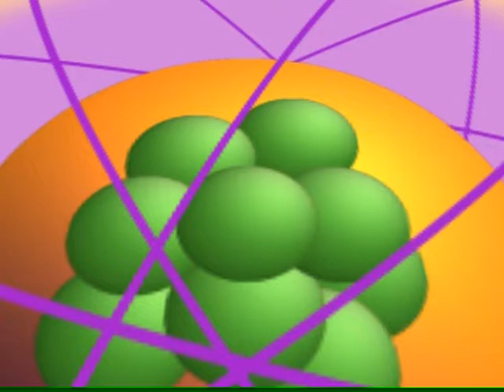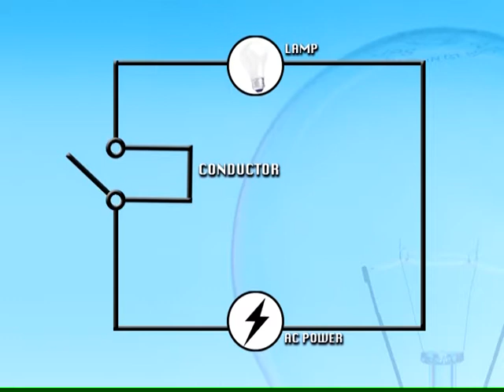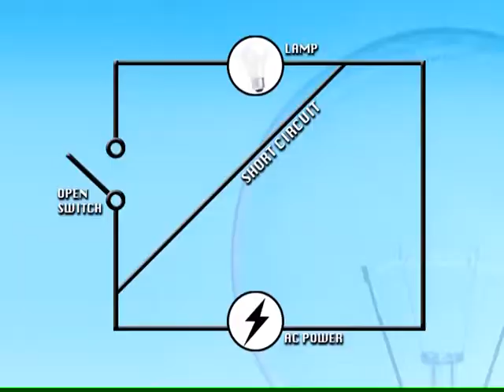Outdoor Electrical Safety Chapter 1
Electricity is a force we take for granted. Although we harness it for clean energy it can also do severe damage if misused. In the five chapters of the documentary Outdoor Electrical Safety LA Cityview 35 writer / producer Paul M. J. Suchecki and the men of the Safety and Training Division of the Los Angeles Department of Water and Power reveal the mysteries of electricity and show how to use it safely.